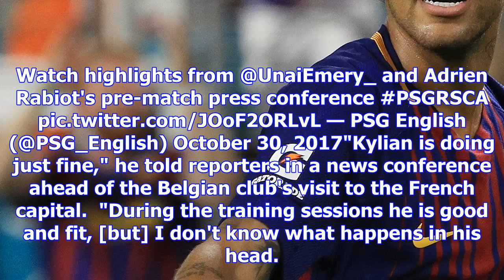Paris saint-germain news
Kylian Mbappe is not showing any sign of struggling with the pressure that comes with playing for Pa...